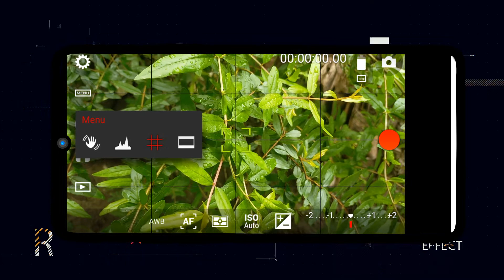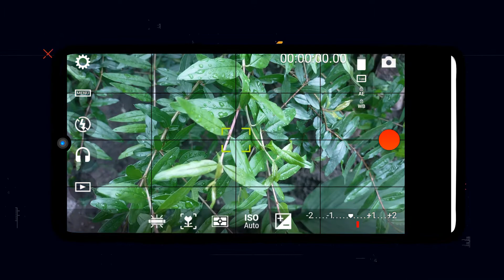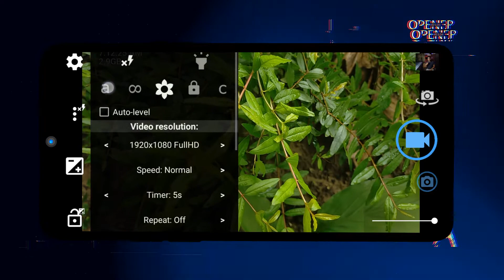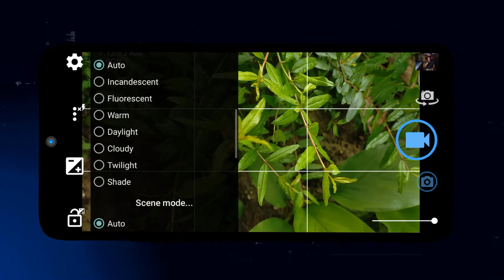সেরা দুটি Camera Apps | best 2 Camera app | Like DSLR | In Bangla